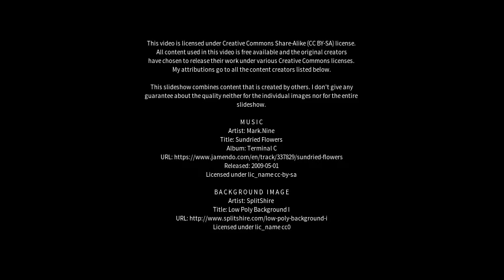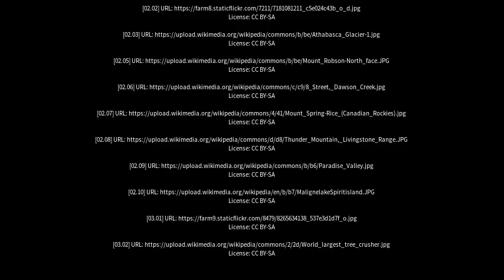Best places to visit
Best places to visit - Tumbler Ridge (Canada) Best places to visit - Slideshows from all over the world - City trips, nature pictures, etc.